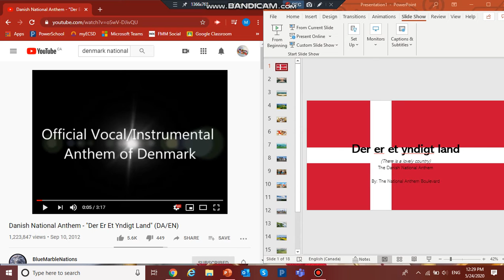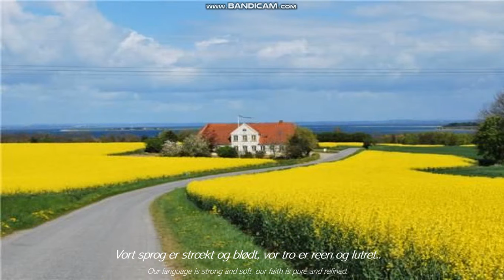TNAB - Danish National Anthem: Der er et ydigt land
I just had a better idea, instead of putting the flag as the picture and put lyrics in front of it just like the past videos. I thought I might do something different, here is my new idea. I would add pictures of landscapes and photos in Denmark.

Der er et ydigt land (There is a lovely country) has been Denmark's National Anthem since it was adopted in 1835 and it was composed by Hans Ernst Krøyer.